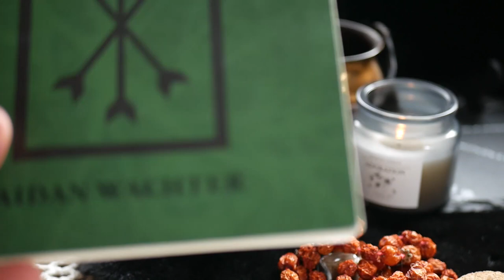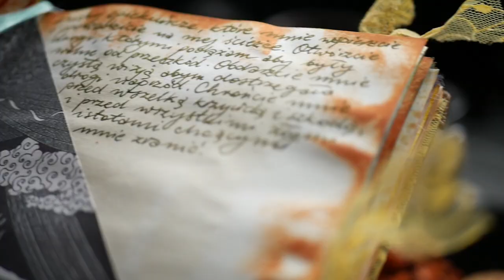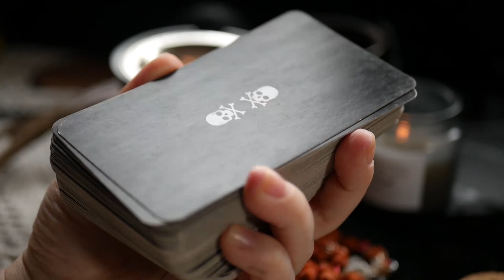At the Altar: Daily Ancestor Work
In this video I share a portion of my practice dedicated to the ancestors.

Books mentioned:
Six Ways by Aidan Wachter
Besom, Stang & Sword by Chris Orapello and Tara-Love Maguire
Deck mentioned:
Memento Mori Oracle